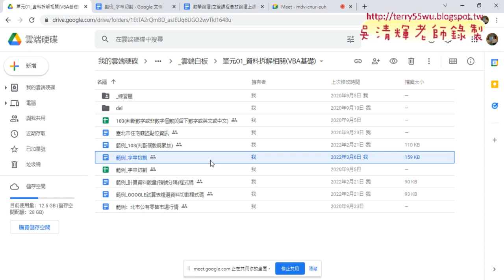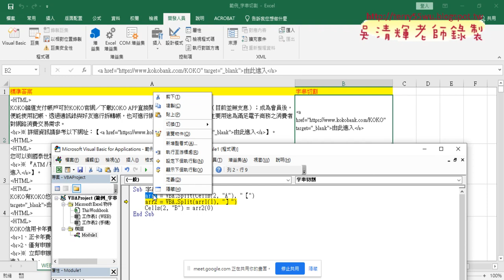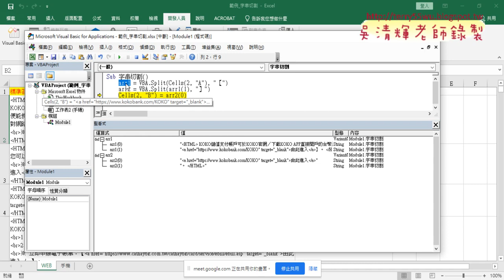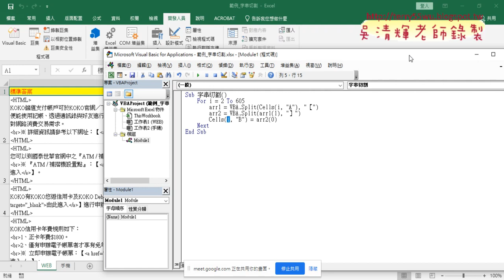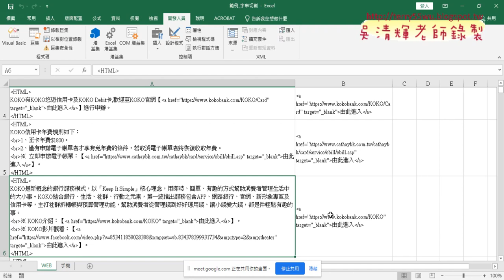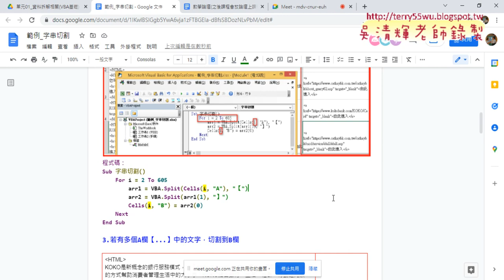03 用Split切割兩次取尾取頭輸出